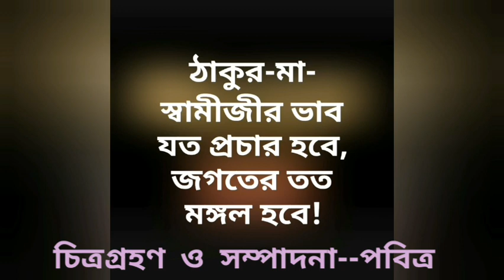কথায় ও গানে "স্বামীজী স্মরণ" || পরিবেশনায় 'সিংহবাহিনী' || বেলগাছিয়া রামকৃষ্ণ সারদা সংঘ || PRANARAM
কথায় ও গানে "স্বামীজী স্মরণ "
পরিবেশনায়--"সিংহবাহিনী"
বেলগাছিয়া রামকৃষ্ণ সারদা সংঘ
ভক্তসম্মেলন
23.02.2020